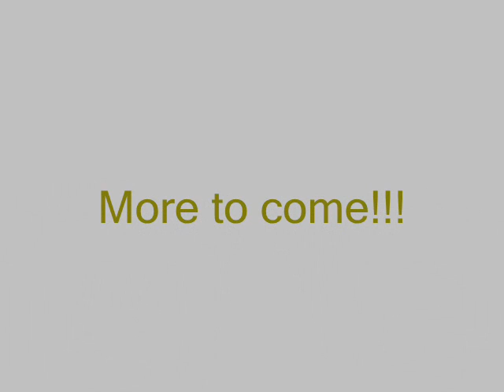uschi x gideon pups 5,5 week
exploring outside